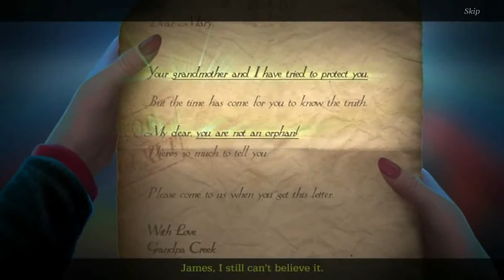Darkarta: A Broken Heart's Quest Collector's Edition (Gameplay) HD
Like all moms, for Mary her Sophia was the apple of her eye and her heart.

Haunted by strange curses from her orphanage days, Mary never knew the story of her dark past until the day she received that strange, mysterious letter.

Never in her wildest dreams did she fear that fate would wipe away the peaceful serenity of her life.

3700 years have gone by, but even time can never heal some wounds.

Follow the immortal enigma Darkarta who is trying to create the ‘Elixir of Life’ using your daughter to resurrect his lost bride.

How will you save your only daughter from death?

The sweetest songs are those that tell of broken hearts!